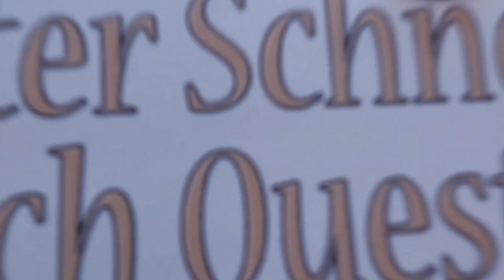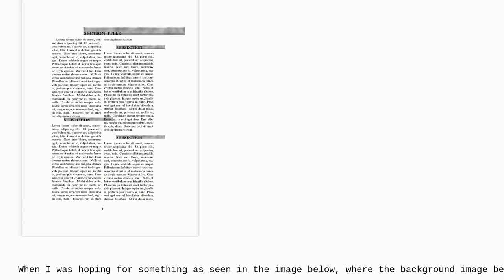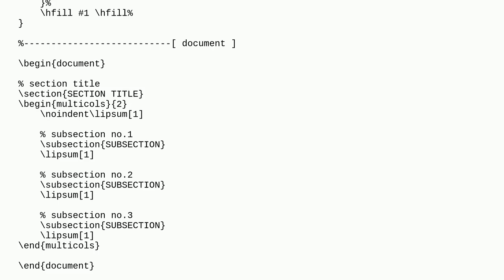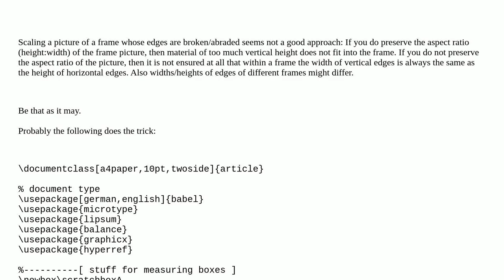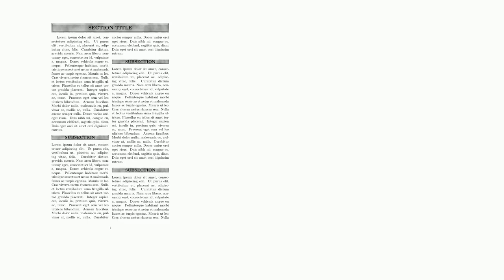Tex: How to draw a background image behind (sub)section titles?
How to draw a background image behind (sub)section titles?

A special thanks goes out to the community

  tikz-pgf two-column